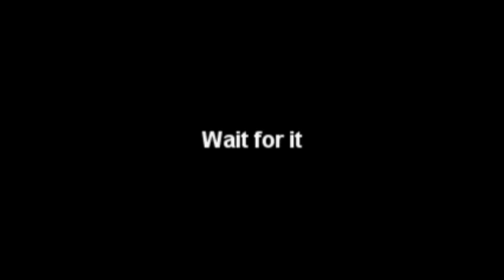Sailing Across the Pacific - Day 20: The Big Tease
It looks like a beautiful day but it was just a tease.  20 days and Chuck is still getting seasick.   Journey along with the crew of S/V Lealea as we sail from Honolulu to Neah Bay, WA in an Albin Vega 27.